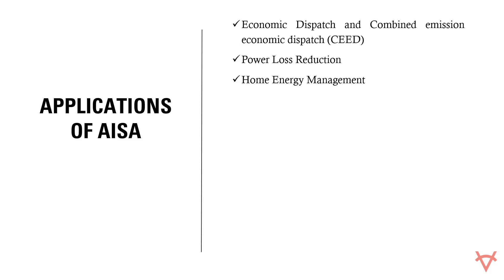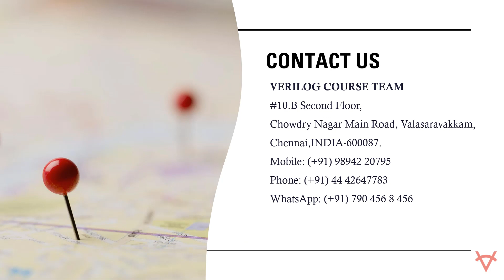ADOLESCENT IDENTITY SEARCH ALGORITHM OVERVIEW AND ITS APPLICATION USING MATLAB-PYTHON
DOWNLOAD MATLAB CODE